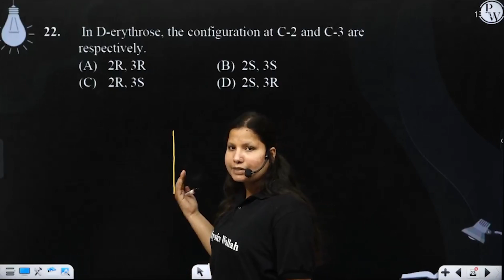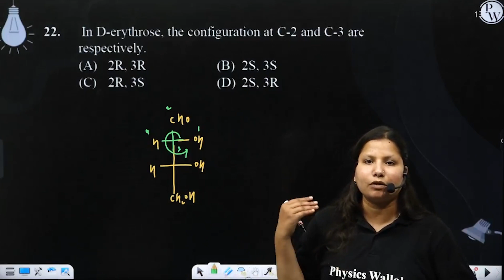In D-erythrose, the configuration at C-2 and C-3 are respectively.....